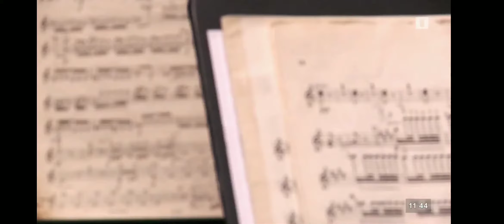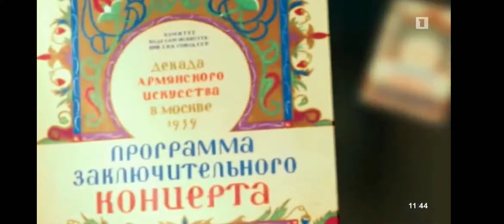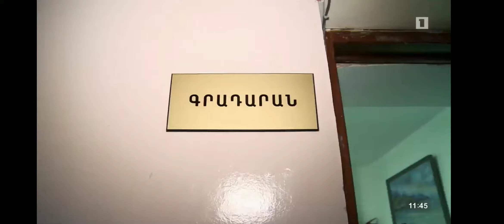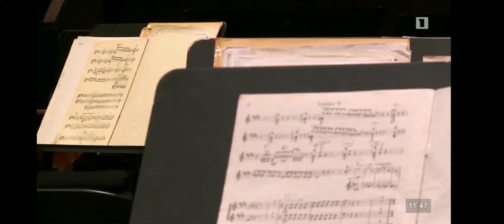Public TV_Aravot Luso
Հարցազրույց ՀԱՖՆ գեղարվեստական ղեկավար և գլխավոր դիրիժոր Էդուարդ Թոփչյանի հետ